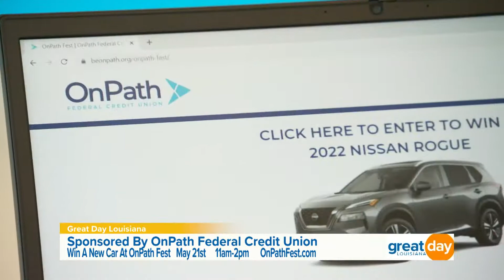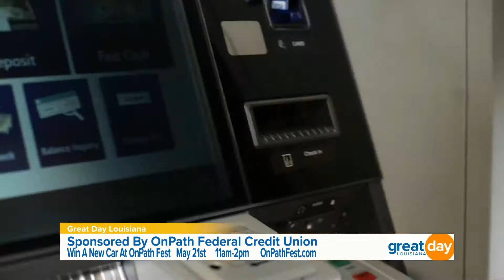OnPath Federal Credit Union Celebrates New Location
You could win a new car at OnPathFest 2022! OnPath Federal Credit Union is showing off their new branch at 4245 Hwy 22 in Mandeville. Come out between 11 a.m. - 2 p.m. on Saturday, May 21, 2022, and register to win.